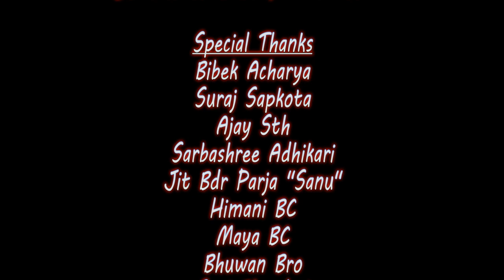Kulman Kulman | New Nepali Song 2020 | BB Rasaili “Prabin”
This song is a tribute for the great leader and social worker Kulman Ghising. The great problem in Nepal “Loadshedding” has been eradicated within two month of him working as managing director of Nepal Electricity Authority (NEA). We strongly desire for him to be reelected for the position. Thank you Kulman Sir.

🎶 Audio Credits:-

➤Song:- KULMAN KULMAN

➤Vocal:- BB Rasaili “Prabin”

➤Lyrics:- TB Vishwokarma"Himal"

➤Music Arranger/ Producer :- Sahayatri Nepal

➤Flute :- Vicky Thapa

➤Sarangi :- BB Rasaili “Prabin”

➤Recording / Mixing  :- Ramu Sharma 'Upadhyay'

🎬️ Visual Credits:-

➤ Cast :- BB Rasaili “Prabin”, TB Bishwokarma “Himal” , Raj Kumar BK

➤ Concept :- TB Vishwokarma “Himal”

➤ Camera/Editing:- Ramu Sharma 'Upadhyay'

➤Post Production:- Sahayatri Nepal

➤Video Sources:-

     NEA Official

     News24 Nepal

     Sahayatra Nepal

     Euronews (In English)

     Motivation Pasal

Special Thanks :-

NK Sound Service @Dharmachowk

Moments Ghazal Restaurant @Lions Chowk

Bibek Acharya

Suraj Sapkota

Ajay Sth

Sarbashree Adhikari

Jit Bdr Parja “Sanu”

Himani BC

Maya BC

Bhuwan Bro

Sani Bhandari

Laxmi Sigdel

Suk Barn Gurung

Raj Kumar Gadal

Amrit BC

Supported By :-

Operator Vision Corporation Nepal

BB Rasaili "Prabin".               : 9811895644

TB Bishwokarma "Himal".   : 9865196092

Dozar Darpan is authorized to upload this video. Using of this video on other YouTube channels without prior permission will be strictly prohibited.  Embedding to a website is allowed.

However, this video includes some third party video clips.